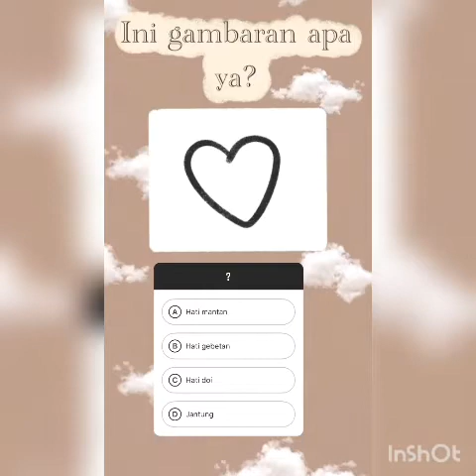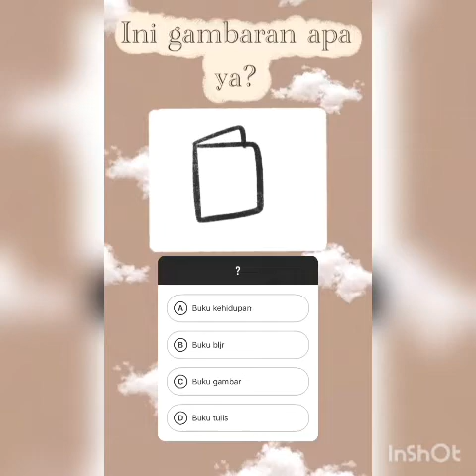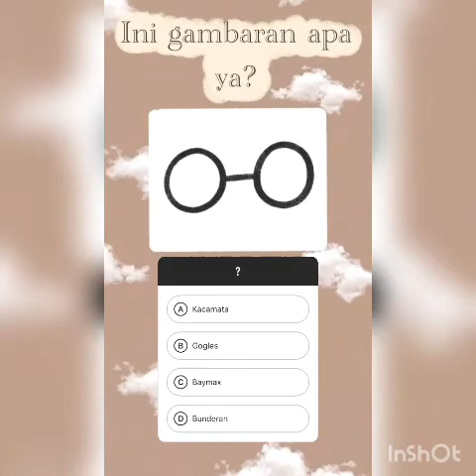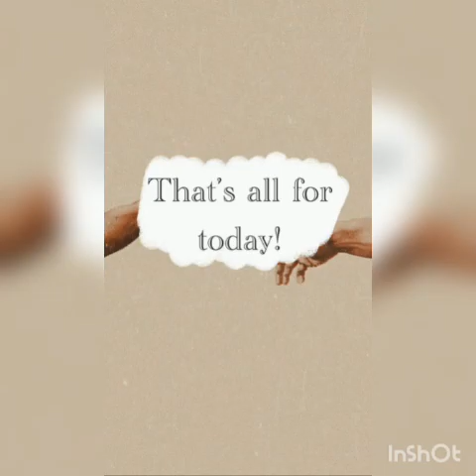Tebak gambar - UC PEOPLE IG STORY 5 APRIL 2020